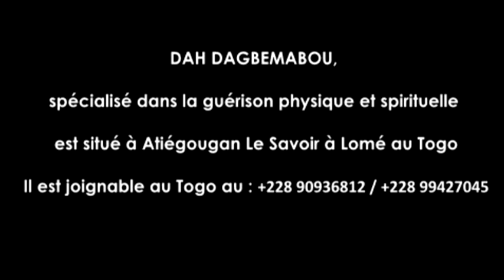L’assistant de Dah Dagbemabou au public : Nous avons la solution à tous vos problèmes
Dah Dagbemabou est spécialisé dans la guérison physique et spirituelle. Ainsi vante-t-il ses mérites à la 18e foire internationale de Lomé en exposant ses produits et en invitant les uns et les autres à lui faire confiance. Il est joignable au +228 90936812 ou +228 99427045.